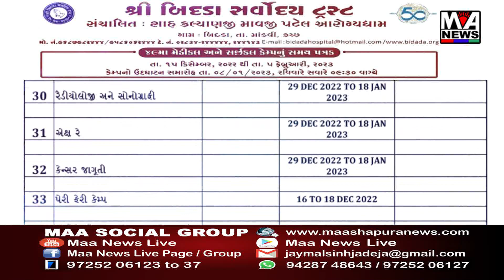જામનગર તાલુકાના જગામેડી ગામ નજીક સ્કૂલ બસ અને ટ્રેકટર વચ્ચે અકસ્માત